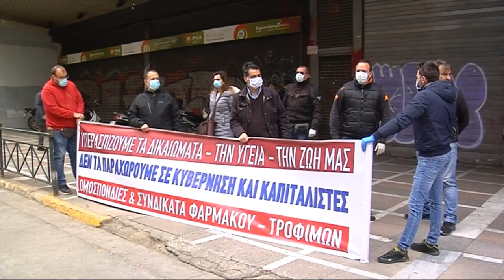Κινητοποίηση Ομοσπονδίας εργαζομένων στα Τρόφιμα - Ποτά και εργαζομένων στο Φάρμακο